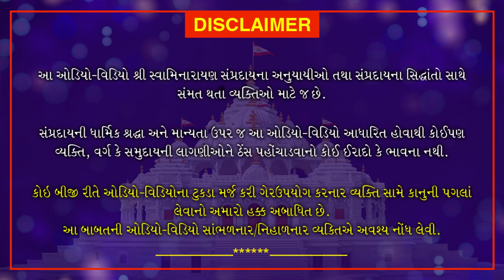Mota Nrusinhanand Swaminu Akhyan Part 4| મોટા નૃસિંહાનંદ સ્વામીનું આખ્યાન | August 1, 2020